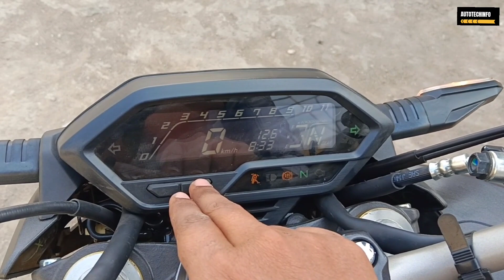Honda Hornet 2.0 E20 2024 Model Full Walkaround Review 🔥| On Road Price, Mileage | Autotechinfo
Showroom Address - Axis Honda
Saket Nagar, Opp Parag Dairy Road, Kanpur, Uttar Pradesh 208014

180cc bike

Friends Is Video Mein Maine Honda Hornet 2.0 Ka Review Kiya Hai Jisme Maine Iske Sare Features, Price, Mileage, Ke Bare Mein Bataya Hai.

Autotechinfo
From - Kanpur, Uttar Pradesh (India)